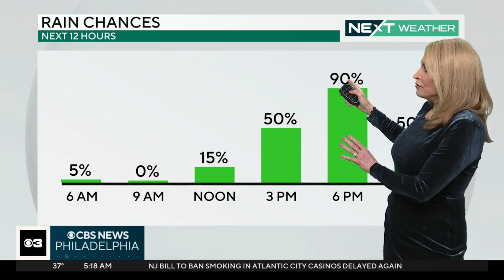Philadelphia weather today: afternoon rain, weekend warmup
Friday starts clear before clouds and showers roll in this afternoon - setting up a warm Saturday, Tammie Souza reports.